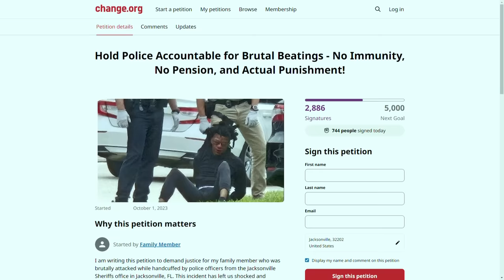Bodycam video released in Le’Keian Woods arrest, sheriff says some footage was 'altered'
Jacksonville Sheriff T.K. Waters said all force is "ugly," but that the way the officers responded in this case is not unlawful.